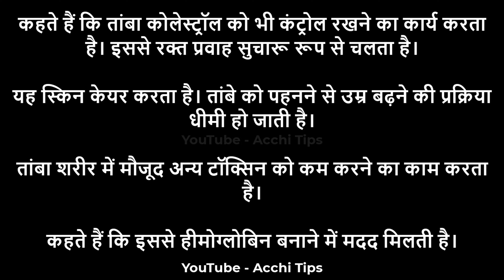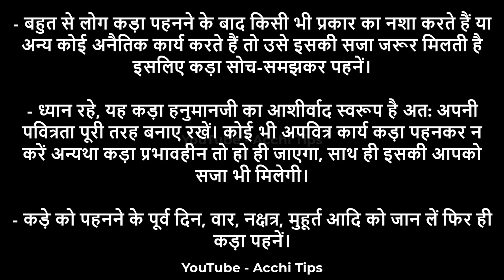तांबे का कड़ा पहनने के फायदे || Tambe Ka Kada Pehne Ke Fayde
तांबे का कड़ा पहनने से क्या लाभ होता है?
तांबे का कड़ा कौन से हाथ में पहनना चाहिए?
कड़ा पहनने से क्या लाभ होता है?
हाथ में कड़ा क्यों पहनते हैं?
अष्टधातु का कड़ा पहनने के फायदे
लोहे का कड़ा पहनने के फायदे
तांबे का कड़ा किस हाथ में पहने
पंचधातु का कड़ा पहनने के फायदे
Chandi का kada पहनने के लाभ
सोने का कड़ा पहनने के फायदे
Chandi ka कड़ा पहनने के नियम
तांबे का कड़ा
तांबे की अंगूठी पहनने के फायदे चांदी का कड़ा पहनने के फायदे तांबे का कड़ा पहनने के फायदे तांबे का कड़ा तांबे का छल्ला पहने के फायदे तांबे की अंगूठी के फायदे तांबे का छल्ला पहनने के लाभ तांबे का कड़ा के लाभ तांबे का कड़ा पहनने के फायदे बताएं लोहे का कड़ा पहनने के फायदे सोने का कड़ा पहनने के फायदे सटील का कड़ा पहनने के फायदे तांबे का कड़ा बेनिफिट्स